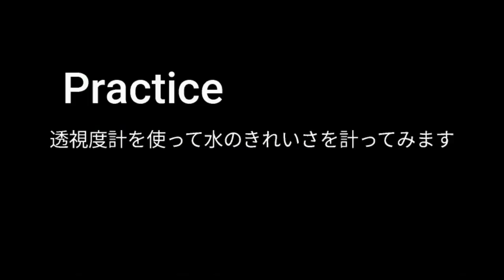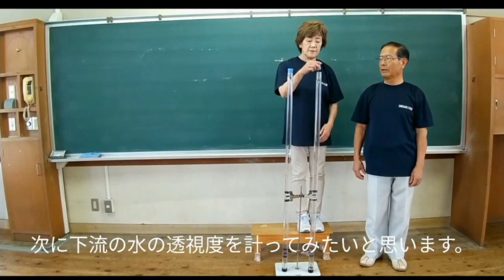【遠賀川】川の水質を調べよう！（透視度編）（田川ふるさと川づくり交流会）